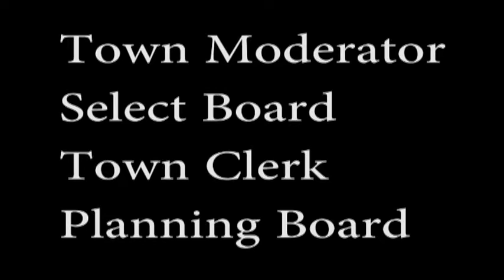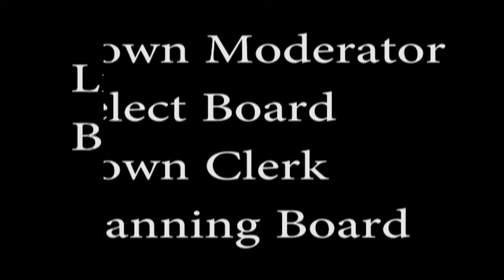Meet Election Candidates - May 2, 2018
Meet candidates for election at the Rutland, MA Town Election.  Meeting on May 2, 2018; election on May 14, 2018.
    Introduction by Town Administrator
    Meet candidates for:
        Town Moderator
        Select Board
        Town Clerk
        Planning Board
        Library Trustee
        Southern Worcester County (Bay Path) Regional Vocational High School District
    Introductions and questions from audience